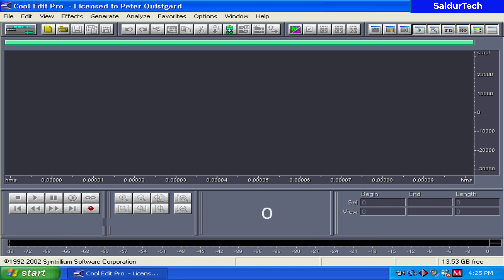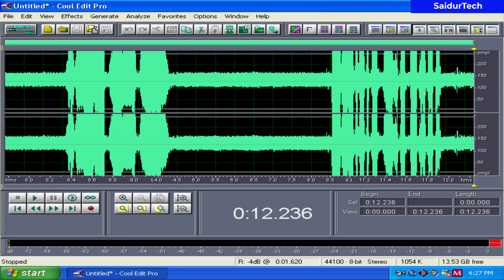Best Sound Recorder Software - Cool Edit Pro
Saidur Tech